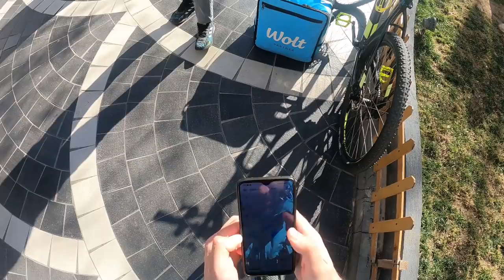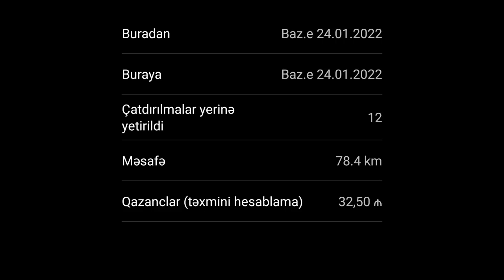velovlog 2 WOLTDA VELO QAZANC MARAQlI HADİSƏLƏR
Salam hörmətli və dəyərli izləyicilər bu vlogumuzda Nicat bizim üçün çəkiliş edir Nicat bəyin öz şəxsi əyləncə və velo paylaşımlı kanalıda var kanalın adı Nijat Rustamzada abunə olub baxa bilərsiniz